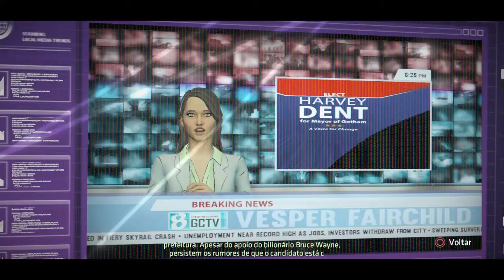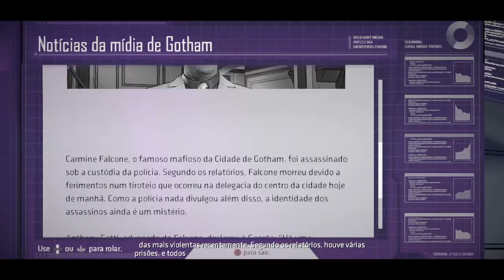Let's Play: Batman: The Telltale Series #2.5 - Batman and Gadgets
Entra no mundo da DC Universe, pelos olhos de Bruce Wayne, aka, Batman.
Como é de esperar, um telltale que funde a agressividade de combate das artes marciais com a perspicácia do detetive de Gotham City.
Várias opções. Várias oportunidades. Várias consequenças.
Escolhe o que achas melhor, salva quem poderes e sacifica o minimo possivel.
Boa história!

Desenvolvido por: Telltale Games
Sistema: PS4